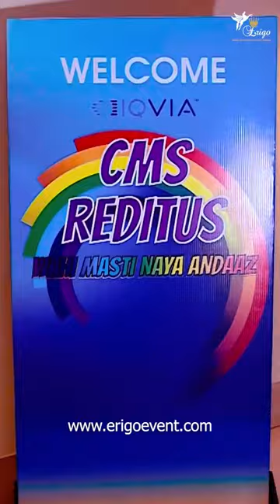Corporate Event Highlights. Erigo Events event planner event organizer